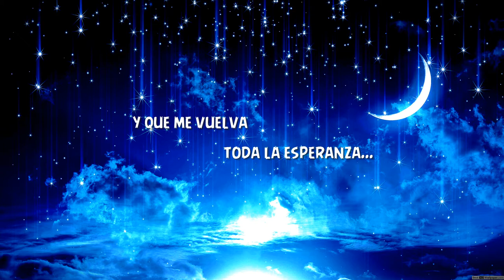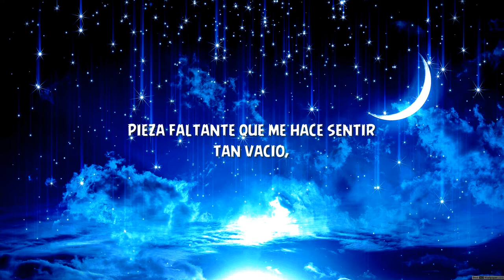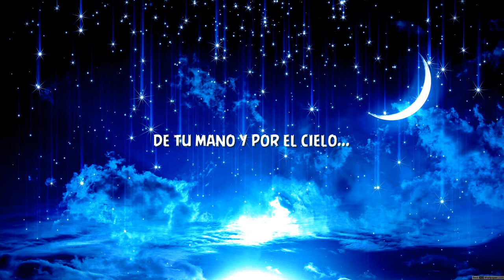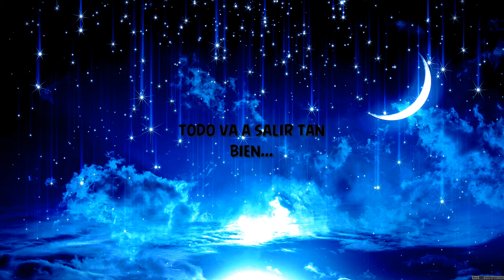MouseG, Ryini - 🌟 En Las Estrellas 🌟 (Oficial VideoLyrics).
Eres el recuerdo que utilizo para invocar mi Patronus 😍

Aquí En Mouse Studio. te recomendamos usar Auriculares 🎧  para una mayor experiencia auditiva. 🎼

🐭 My' name is Mouse!!! 🐭

Con la colaboración de Mouse Studio. Gracias por el apoyo 😆

►● *SOCIAL NETWORKS* ● ☑